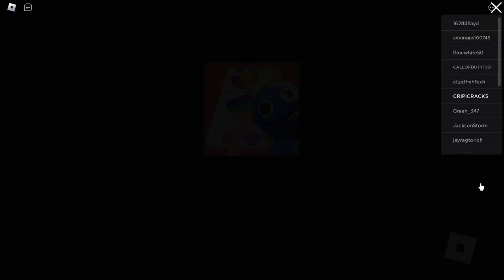IS ROBLOX SHUTTING DOWN?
IN THE END OF THE VIDEO IT SAYS THAT THERE IS A ROBLOX CRASH IS ROBLOX SHUTTING DOWN I THINK IT IS THAN IF YOU WANT TO KNOW THAN CLICK IN THIS VIDEO.